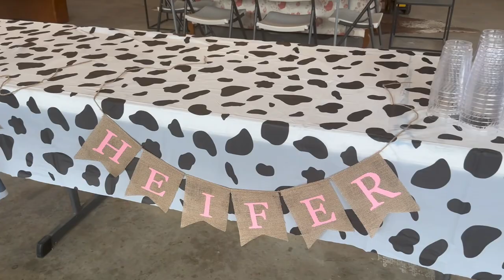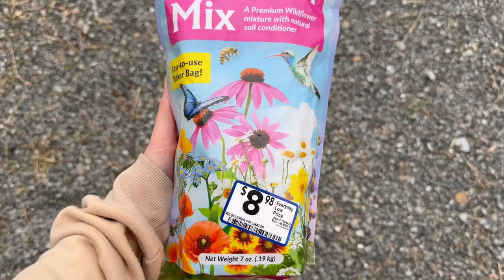Baby #2 is a…